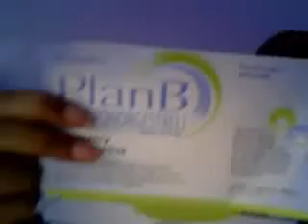13 weeks post partum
just a little about how i feel from then and now.